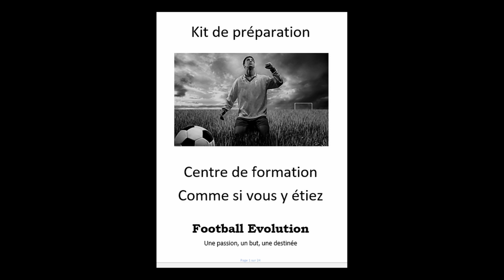Comment devenir un bon gardien de but au football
🌎⚽👉Dans cette vidéo nous allons voir ensemble comment devenir un bon gardien de but au football

✅ Faire un CV vidéo pour attirer l'attention des agents et des recruteurs

Pour vous motivez et trouver l’inspiration rejoignez-nous sur Instagram

les recruteurs recherchent ce type de gardien de but dans le football

00:00 Le gardien de football est un joueur également
2:00 Les qualités
3:00 Les attentes des recruteurs
6:20 Mes conseils